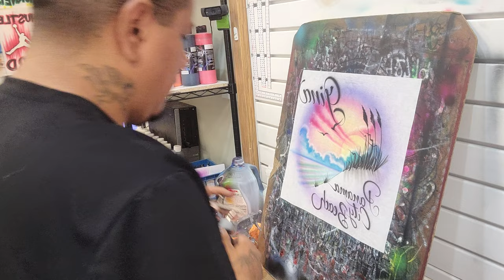Airbrush Beach Scene Practice